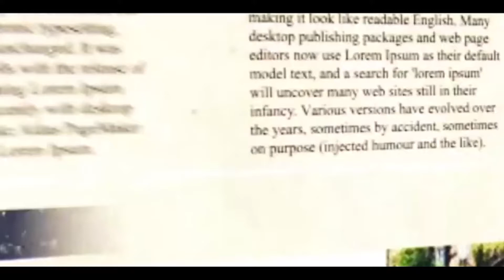ফের তৃণমূলের কাছে আসার ইঙ্গিত পাওয়া গেল বিমান বসুর বক্তব্যে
কলকাতা টুডে ব্যুরো: আবার তৃণমূলের কাছে আসার ইঙ্গিত পাওয়া গেল সংবাদমাধ্যমকে দেওয়া বর্ষীয়ান সিপিএম নেতা বিমান বসুর বক্তব্যে। তৃণমূলের বিজেপি বিরোধী নীতিতে  সিপিএমের অবস্থান আরেকবার প্রাঞ্জল করে বিমান বসু জানান, কাশ্মীর থেকে কন্যাকুমারিকা - ভারতের সর্বত্র বিজেপির বিরুদ্ধে যারা লড়াই করবে তাদের সঙ্গে সিপিএম আছে।তবে পশ্চিমবঙ্গে বিষয়টি অন্য।মধ্যমগ্রাম চিত্ত বসু মঞ্চে ইন্ডিয়ান সেকুলার ফন্টের থেকে এক  রক্তদান শিবিরে এসে এমনটাই জানালেন বিমান বসু।তার এই মন্তব্যে কেন্দ্রে তৃণমূলের সঙ্গে সহাবস্থান ও রাজ্যে তৃণমূল বিরোধিতার সুর আবার বিমান বসুর গলায় স্পষ্ট শোনা গেল। কিন্তু একইসাথে রাজ্যেও সিপিএম যে তৃণমূলের কট্টর বিরোধিতা নেই তা এদিন প্রকাশ পেয়েছে বিমান বসুর সংবাদ মাধ্যমকে দেওয়া বক্তব্যে।

তৃণমূল সরকারের সরকারী প্রকল্পকে দরকারে হেল্প ডেস্কের মাধ্যমে জন পরিষেবা দেওয়ার বিষয়ে সিপিএম যে পিছপা থাকবে না তা পরিষ্কার জানান বিমান বসু। বিভিন্ন জেলায় সিপিএম নেতা কর্মীদের ইতিমধ্যেই লক্ষীর ভান্ডার প্রকল্পর ফর্ম ফিলাপ করতে দেখা যাচ্ছে এবং বিমান বসুর মত প্রথম সারির নেতা বিষয়টি প্রকাশ্যে সমর্থন করছেন।এতদ্বারা তৃণমূল ও সিপিএম রাজ্যেও রাজনৈতিকভাবে আরও কাছে আসছে -এমনটা যে রাজনৈতিক বিশ্লেষকরা মনে করছেন তাকে আরও উসকে দিয়েছেন বিমান বসু।

সিপিএম তৃণমূল সখ্যতা নিয়ে বিজেপির ব্যঙ্গকে নস্যাৎ করতে বিমান বসু মধ্যমগ্রামে বিজেপি নেতাদের আক্রমণের সুরে  এ প্রসঙ্গে বিজেপির বক্তব্যকে গুরুত্ব না দেওয়ার উল্লেখ করেন । কয়লা কাণ্ডে অভিষেক বন্দোপাধ্যায় ও রুচিরা বন্দোপাধ্যায় কে তলব নিয়েও সংযত মন্তব্য করে কার্যত তৃণমূল শীর্ষ নেতা  প্রসঙ্গে বিতর্কে থেকে দূরেই থাকেন বিমান বসু।

"বিশ্বের বুকে গড়ব রঙমহল সৃষ্টির নব মন্ত্রে মোরা করব দিনবদল "এই অঙ্গীকার কে সামনে রেখে শনিবার মধ্যমগ্রাম ইন্ডিয়ান সেকুলার ফন্ট এর পক্ষ থেকে একটি রক্তদান শিবিরের আয়োজন করা হয়। এদিনের অনুষ্ঠানে উপস্থিত হন বামফ্রন্টের চেয়ারম্যান বিমান বসু ও নওয়াজ সিদ্দিকী ও অন্যান্য নেতৃবৃন্দরা।